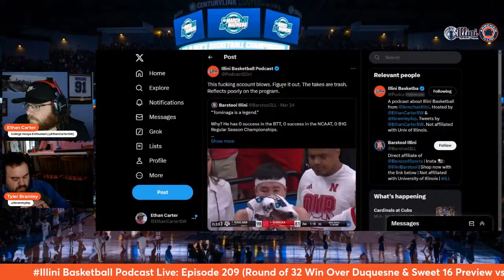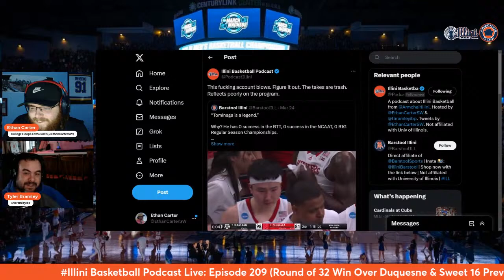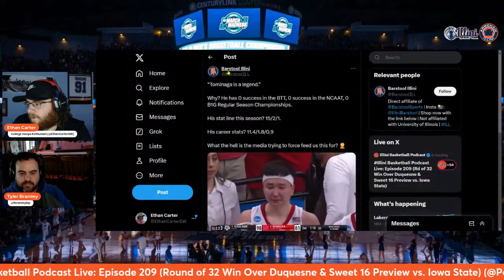Illini Basketball Podcast Live: Episode 209 (Rd of 32 Win Over Duquesne & Sweet 16 vs. Iowa State)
We break down the Illini's dominating Round of 32 win over Duquesne, preview their Sweet 16 matchup versus Iowa State, and more.

Check out our friends over at ALAMO STEAKHOUSE & SALOON, 700 BROADWAY AVE, MATTOON, ILLINOIS, ⁠